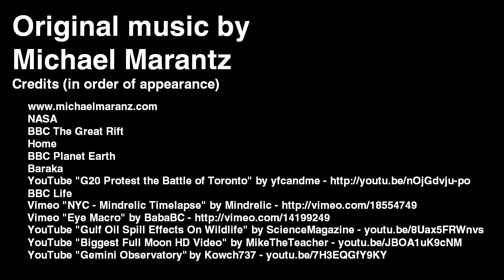The Sagan Series - Границы вокруг нас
Мы были охотниками и собирателями. Нас окружали рубежи...
Перезалив нашего первого видео, проверка функционала YouTube (режим "Шоу")

Автор оригинального видео: Reid Gower